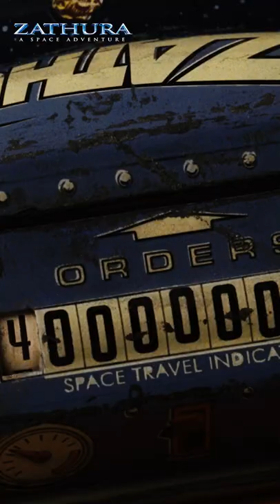Cryonic Chamber - Zathura (movie )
Walter (Josh Hutcherson) and Danny (Jonah Bobo) discover the meaning of cryonic.

In Columbia Pictures' heart-racing sci-fi adventure Zathura, two squabbling brothers are propelled into deepest, darkest space while playing a mysterious game they discovered in the basement of their old house. On their fantastic journey, they are joined by a stranded astronaut and must survive meteor showers, hostile lizard-like aliens, a rocket-propelled robot run amok and an intergalactic spaceship battle. Unless they finish the game and reach the planet Zathura, they could be trapped in outer space forever.